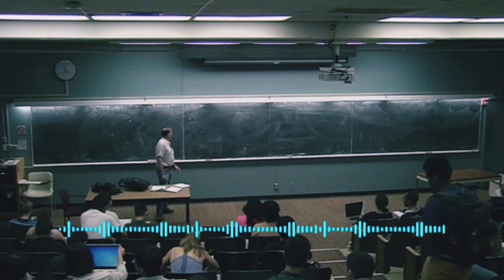ENDOKRIN SISTEMA - SEKRETSIYA BEZLARI